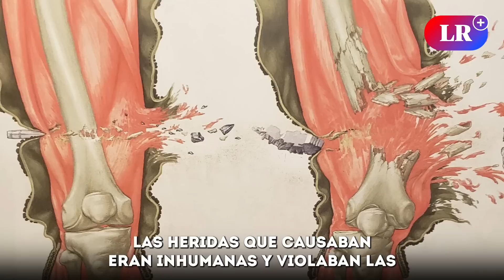Protestas en PERÚ: ¿Qué son las balas DUM-DUM y por qué están PROHIBIDAS?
Según la presidenta Dina Boluarte, las víctimas fatales durante las protestas en Perú fueron ocasionadas por “un arma artesanal denominada dum-dum”, que supuestamente ingresaron por contrabando desde Bolivia. Pero, ¿qué son y por qué están prohibidas a nivel mundial?